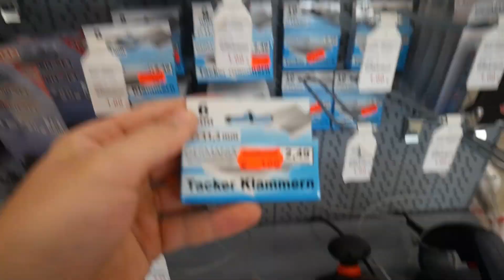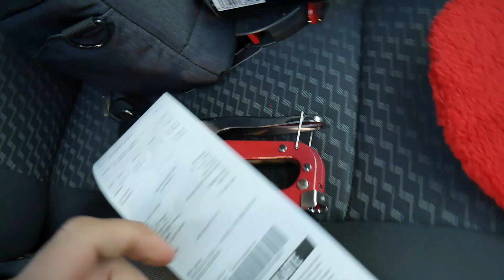❄ Winterprojekt 2018 ❄ Sitzbank neu beziehen ❄ Tutorial ❄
Hier gibts den Tacker:

und hier die Tackerklammern:

Und das andere Werkzeug:

Hier gibt es meine Spiegel nach denen ihr immer fragt :-D

Mein Motoröl:

Meine Handschuhe:

Handyhalter fürs Motorrad:

Meine Kamera:

Mein Objektiv:

Meine Helmkamera:

Mein Helm-Mikrofon:

Mein Name ist Lars und ich betreibe hier diesen Kanal mit dem Ziel eine eigene tolle Comunity zu gründen und mich mit euch allen auseinader zu setzen.
Ich freue mich über jeden Konstruktiven Kommentar unter meinen Videos und habe es mir zur Aufgabe gemacht jede Frage zu beantworten und wenn ich es schaffe jeden einzelnen Kommentar von euch mit einem Feedback von mir zu beantworten. :-D